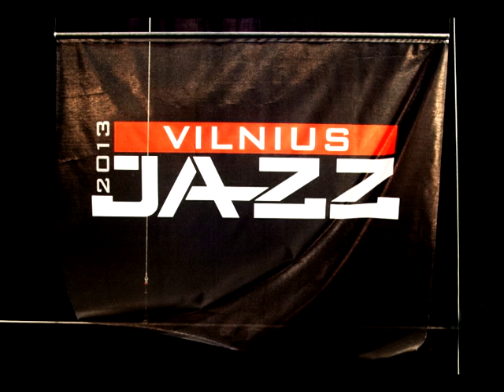William Hooker & Liudas Mockunas "Live at Vilnius Jazz Festival", 2013